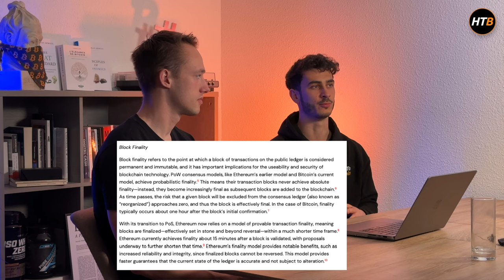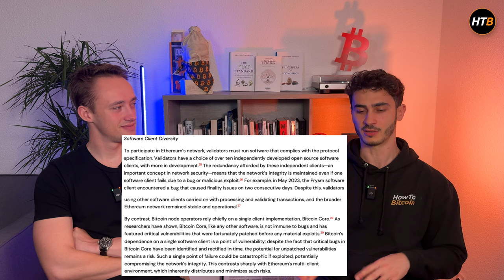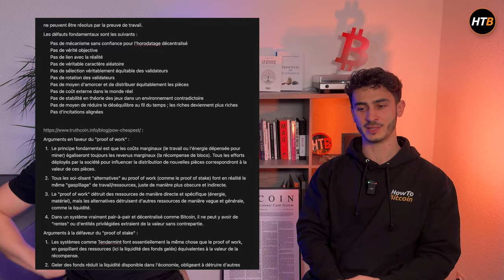Ethereum mieux que BItcoin ? 🤡 On debunk la lettre de Consensys à la SEC !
Ethereum est une startup déguisée, il n'a rien d'un réseau distribué ! Ce n'est finalement rien de plus et rien de moins qu'un fork du FIAT… 🫠

▬▬▬▬▬▬▬▬▬▬▬▬▬▬ QUI SOMMES-NOUS ? ▬▬▬▬▬▬▬▬▬▬

▬▬▬▬▬▬▬▬▬▬▬▬▬▬▬▬ SOMMAIRE ▬▬▬▬▬▬▬▬▬▬▬▬▬▬▬▬
00:00 Trailer
00:56 Introduction
10:41 La PoS : un downgrade du PoW
19:10 La finalité des blocs : réalité virtuelle Vs monde réel
25:08 Le slashing, un joyeux bordel
28:28 L'anti-fragilité d'Ethereum
32:39 La forteresse imprenable de Bitcoin
43:39 Incompatibilité sémantique entre Roadmap et réseau distribué
49:45 Ethereum n'est rien d'autre que du FIAT
51:32 Framework de la SEC pour approuver un actif
01:03:09 Conclusion